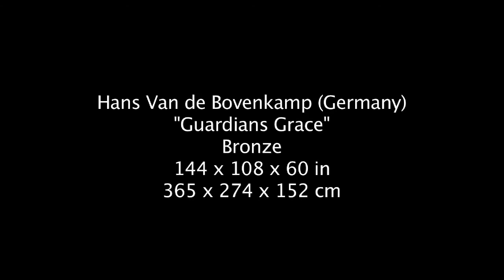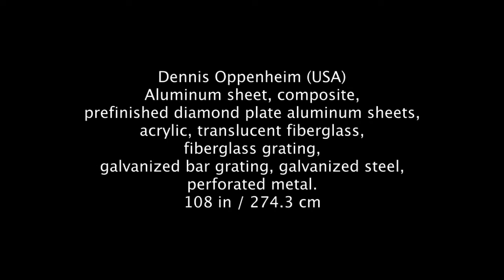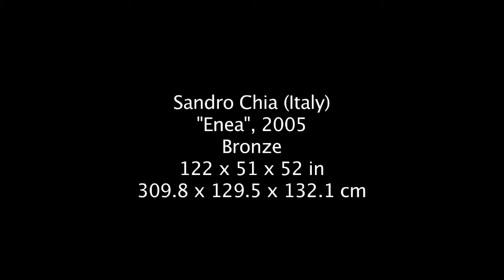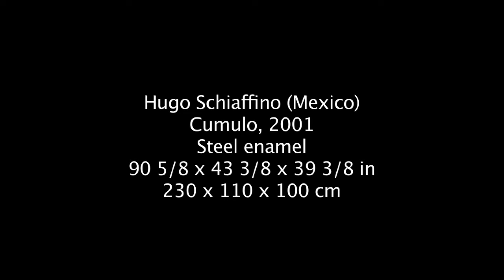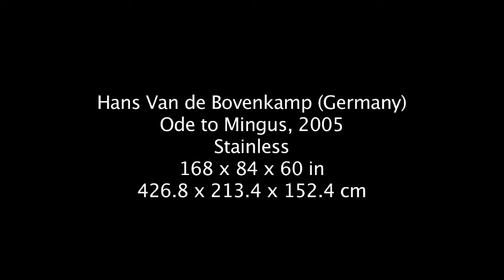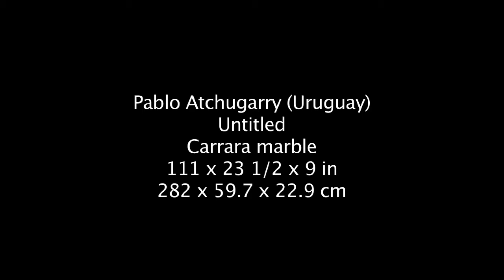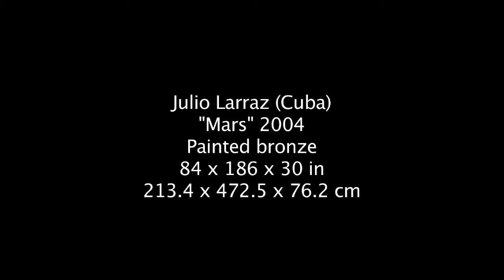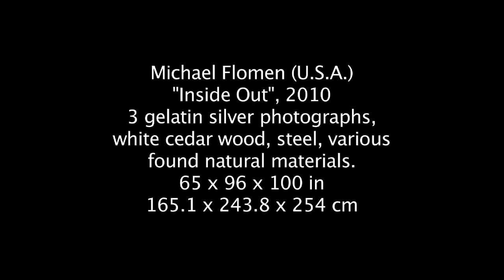Biennale Sculpture, Miami, Fl. January, 2011.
IMPORTANT PRESS RELEASE
Please enjoy the last week of the first edition of The Miami Sculpture Biennale, created and produced by Gary Nader and curated by Ricardo Pau-Llosa. After six weeks of great success displaying sixty monumental and indoor works along Downtown Miami's InterContinental Hotel, Bayfront Park, Bayside Market Place and the American Airlines Arena. The Biennale has so far received the enthusiastic attention of over 250,000 visitors. The sculptures are on view with no admission fee through Sunday, Jan. 16

The Miami Sculpture Biennale participating artists:

1.       Ahmed Albahrani (Iraq)
2.       Arman (France)
3.       Pablo Atchugarry (Uruguay)
4.       Jose Bedia (Cuba)
5.       Fernando Botero (Colombia)
6.       Agustín Cárdenas (Cuba)
7.       Sandro Chia (Italy)
8.       Stephen De Staebler (USA)
9.       Hervé Di Rosa (France)
10.   Hernán Dompé (Argentina)
11.   Jean Dubuffet (France)
12.   Olafur Eliasson (Denmark)
13.   Daniel Escardó (Uruguay)
14.   Khalid Farhan (Bahréin)
15.   Michael Flomen (Canada)
16.   Keith Haring (USA)
17.   John Henry (USA)
18.   Richard Hudson (UK)
19.   Thomas Kiesewetter (Germany)
20.   Martin Kippenberger (Germany)
21.   Julio Larraz (Cuba)
22.   Roy  Lichtenstein. (USA)
23.   Enrique Martinez Celaya (USA)
24.   Henry Moore (UK)
25.   Edgar Negret (Colombia)
26.   Isamu Noguchi (USA)
27.   Dennis Oppenheim (USA)
28.   Mimmo Paladino (Italy)
29.   Gaetano Pesce (Italy)
30.   Eduardo Ramirez Villamizar (Colombia)
31.   Sydia Reyes (Venezuela)
32.   Henry Richardson (USA)
33.   John Ruppert (USA)
34.   Carolina Sardi (Argentina)
35.   Thomas Scheibitz (Germany)
36.    Hugo Schiaffino (Mexico)
37.   Jesús Rafael Soto (Venezuela)
38.   Frank Stella (USA)
39.   Rufino Tamayo (Mexico)
40.   Hans Van de Bovenkamp (Germany)
41.   Sophia Vari (Greece)
42.   Bernar Venet (France)
43.   Joseph Wheelwright (USA)
44.   The Merger  (Cuba) / Mario Miguel González (Mayito) / Niels Moleiro Luis / Alain Pino